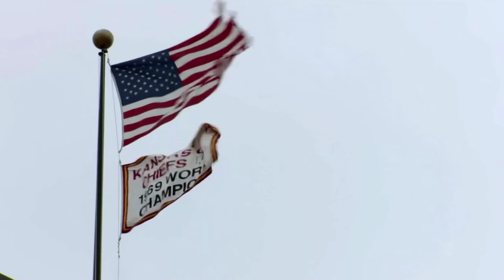Patrick Mahomes - Ring One (An Original Bored Film Documentary)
Patrick Mahomes, the Master Chief, has ascended to the top spot among the football QB hierarchy. This original documentary from Joseph Vincent, examines his first title run and is a direct continuation of my first documentary, 'Maser Chief'.

Voice Over By:
Andrew Scott
Gary Mitchell

Also special thanks for Chris Rau for the fantastic illustrations of Mahomes for the thumbnail.